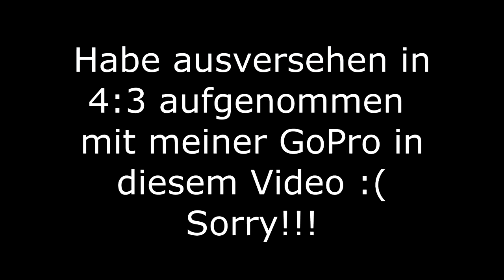Freundin mit Motorrad abholen geht schon wieder schief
Das kommt mir irgendwie bekannt vor.
Irgendwie hab ich es nicht ganz so drauf meine Freundin
mit dem Motorrad abzuholen.
Vielleicht beim nächsten mal mehr Glück beim Überraschen.

Mein Equipment:

✘ Zweite Helmkamera
✘ Meine Systemkamera
✘ Mikro Adapter Hero 6
✘ Mikro Adapter Hero 4
✘ Extra Akkus
✘ Günstigstes Zubehör Set

FAQ:

Name: Marco
Alter: 22
Größe: 1,83m
Wohnort: Bei Bielefeld
Führerscheine: Klasse A und B